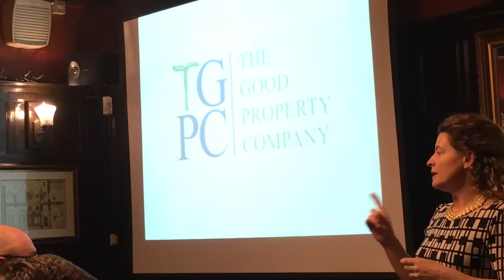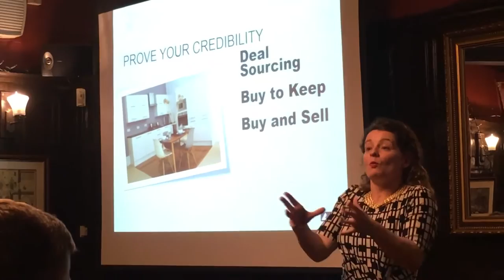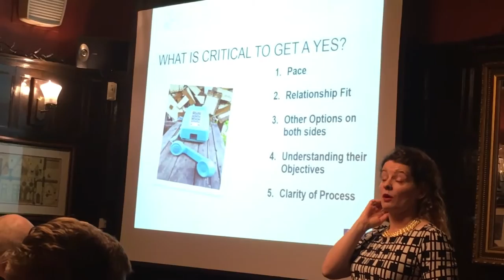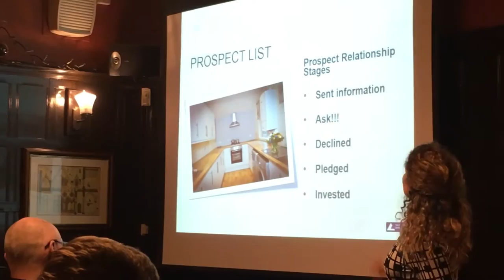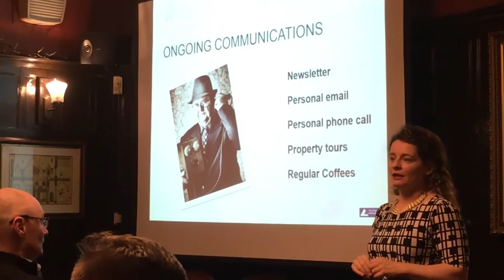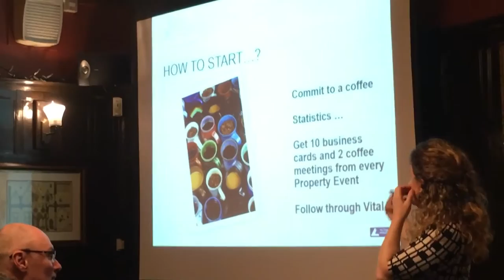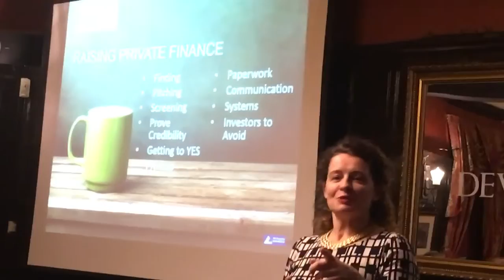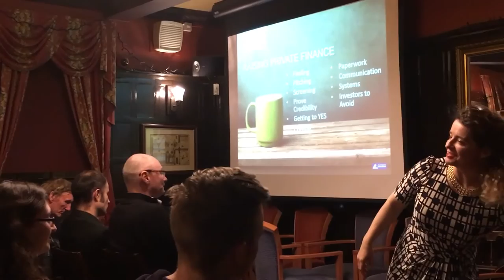Raise Private Finance: Real Life Examples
An Iphone video of Susannah's shorter talk on Raising Private finance, using real life examples to show how to source discounted property deals, how to finance them if you do not always have all the funds you need, and how to benefit from them - both Buy to Sell and Rental Profits. Squeezed into a shorter than usual time frame!